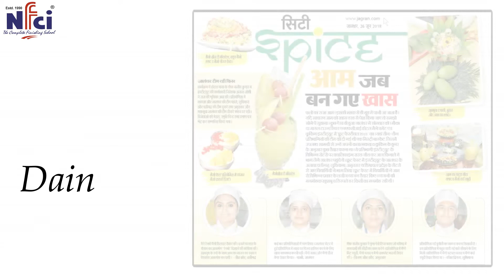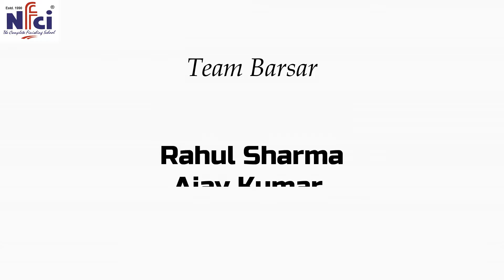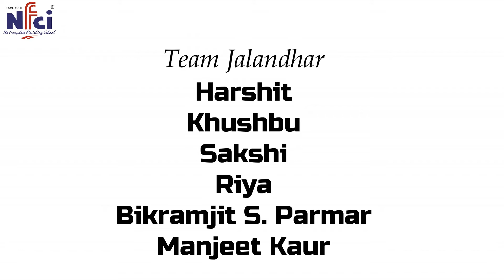Magnofest June 2018 | Cookery Competition - NFCI | Cookery competition for students in india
Mangofest June 2018 | Cookery Competition - NFCI | Cookery competition for students in india |
cooking competition for students

Mango Fest is a cookery competition where the students of the NFCI get to showcase their cooking talent. This event includes the preparation of various interesting dishes and those dishes must include mangoes in some way. The dishes are judged by a panel of expert judges from the hotel industry. A lot of attention is given to the details of the dish and it is truly the ultimate taste test.

Video related quaries:
NFCI Cooking Competition 2018
NFCI Students Cooking Competition in India
Cooking Challenge for students
NFCI Education Institute